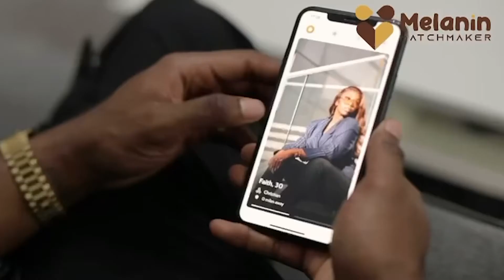SPEEDDATERS ( MATCH OR CRASH ) episode 5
More and more single people in their 30s are finding it difficult to navigate dating in 2021. With the pandemic and rise of social media people hardly meet anymore. We try to facilitate here by following the story of 3 women and seeing if we can match them up with some potential partners